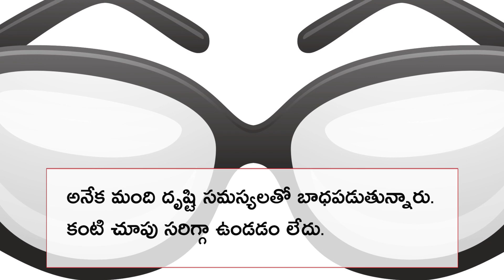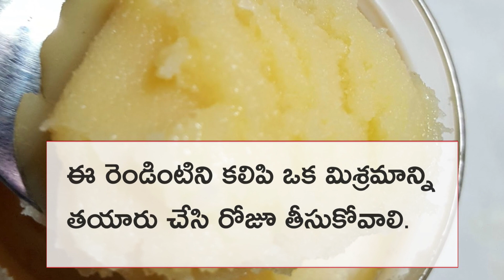ఒక్క స్పూన్ చాలు.. క‌ళ్లద్దాల‌ను తీసి ప‌డేస్తారు.. ఊహించ‌ని రిజ‌ల్ట్‌.. | Eye Sight Home Remedy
ఒక్క స్పూన్ చాలు.. క‌ళ్లద్దాల‌ను తీసి ప‌డేస్తారు.. ఊహించ‌ని రిజ‌ల్ట్‌.. | Eye Sight Home Remedy With Pepper And Ghee.